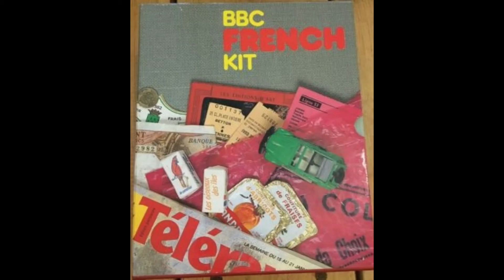BBC French Kit Listening Unit 11